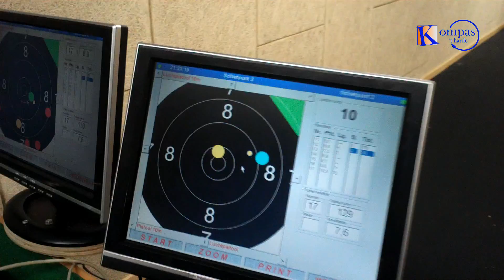Schieten - 15 december 2012 - Kompas t Harde